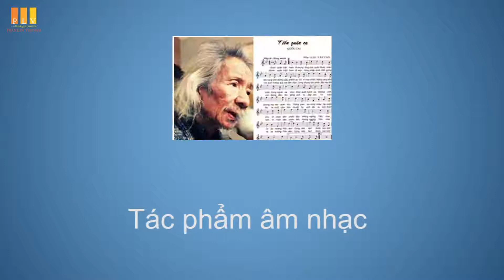LOẠI HÌNH TÁC PHẨM NÀO ĐƯỢC BẢO HỘ QUYỀN TÁC GIẢ?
Bảo hộ quyền sở hữu trí tuệ ngày càng trở nên quan trọng trong việc thúc đẩy sự sáng tạo, phát triển nền kinh tế, văn hóa và trở thành điều kiện tiên quyết trong hội nhập quốc tế của mỗi quốc gia. Việc đăng ký bản quyền tác giả sẽ tránh làm phát sinh những tranh chấp không đáng có về thời điểm sáng tạo cũng như về tác giả, chủ sở hữu của tác phẩm.